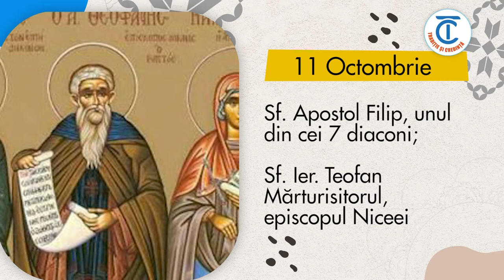Calendar popular 11 octombrie